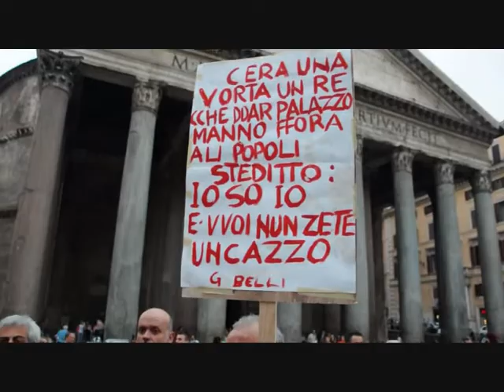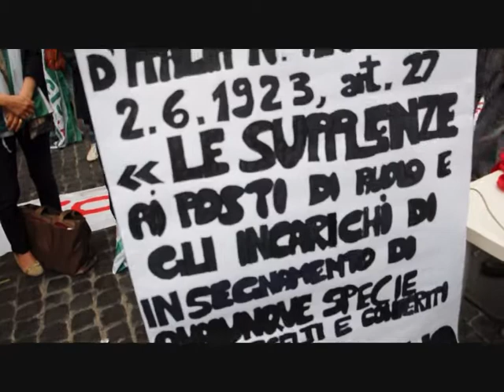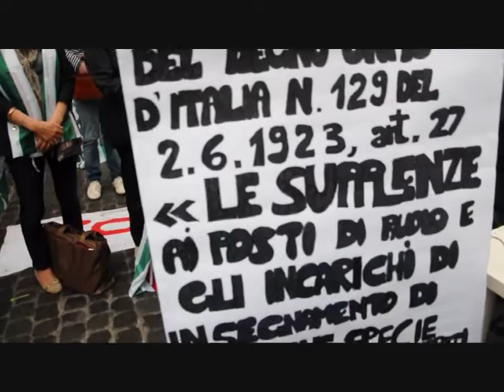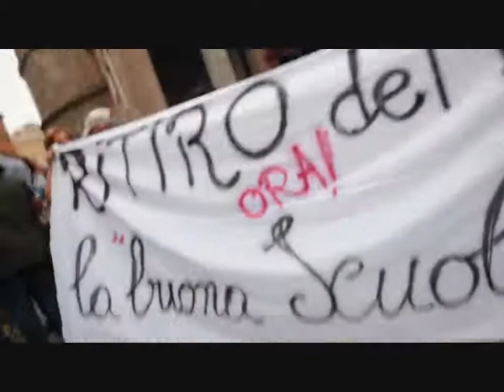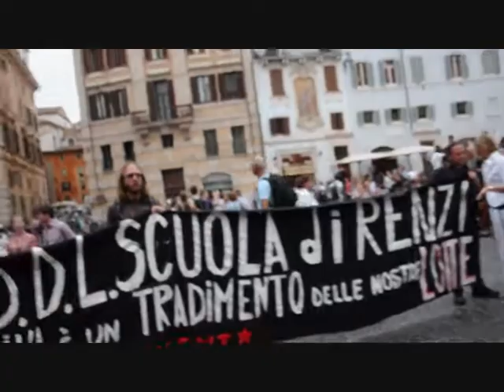La Buona Scuola in mobilitazione 15 Maggio 2015.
Di Battista...( M.5.S.) Renzi vuole rottamare la Democrazia.  Interventi di Massimo Di Menna Segretario Generale,(U.i.l. scuola). Alfredo D'Attore (P.D.) Scuola di Ostia del X° Municipio.Insegnante  del X° Municipio.Il Parlamentare del M.5.S. Gianluca Vacca. Mimmo Pantaleo Segretario Generale della FlL Cgil.Scaglione Giovanni precario di terza fascia insegnante della Scuola  di Ostia Lido Istituto comprensivo di Viale Mega. Di Battista alle prese con un partecipante alla manifestazione.